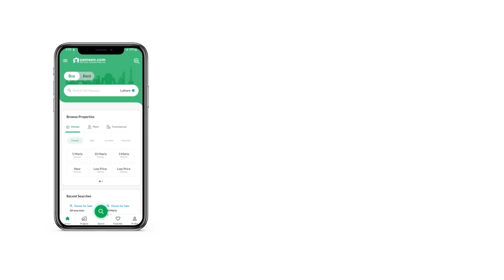5 MARLA RESIDENTIAL PLOT FOR SALE WAPDA CITY FAISALABAD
Residential Plot For Sale In Wapda City Faisalabad. Rates Are Negotiate With Token Money
The Residential Plot like this does not pop up too often. So, take our word and avail this once in a lifetime offer. Properties in the best locations sell fast, so be quick if you want to own one yourself. 1125 Square Feet property is the best option for investment, so take a decision today. For an affluent property, the price of Rs. 1,650,000 isn't much to ask. This is widely hailed as having some of the best properties. We strongly urge you to consider this offer. The market conditions in suggest that you make an investment move right away.